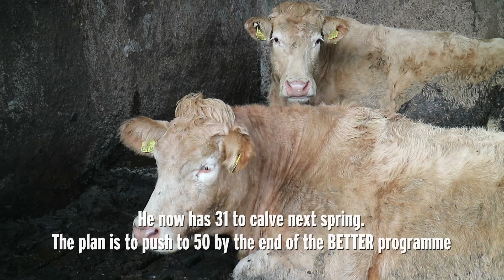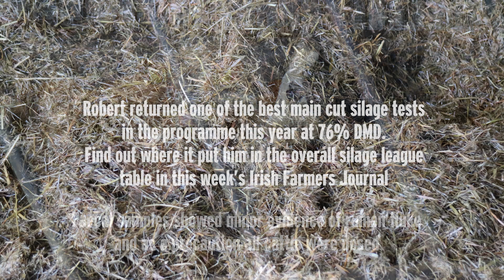BETTER farm updates from Roscommon and Longford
Ciarán Lenehan dropped into BETTER farmers Padraig O’Connor in Roscommon and Robert Abbott in Longford this week.